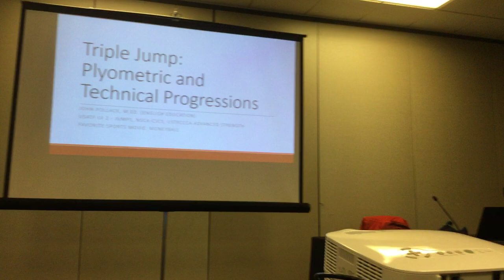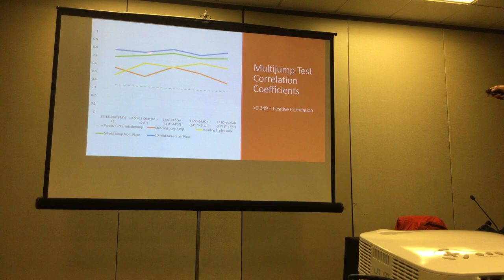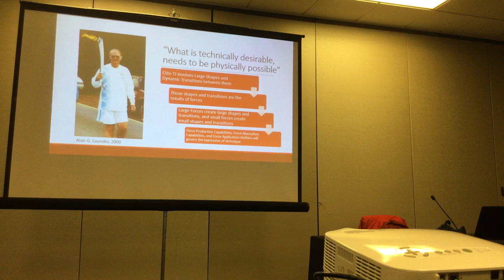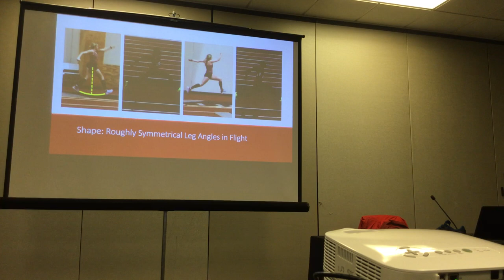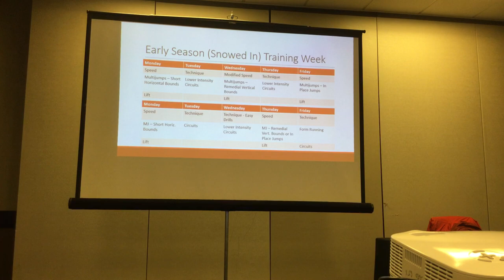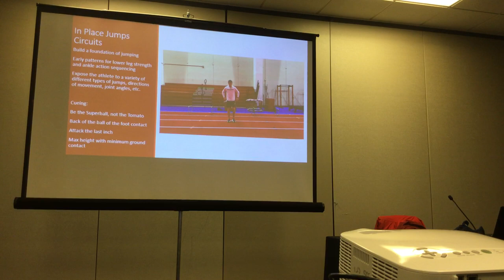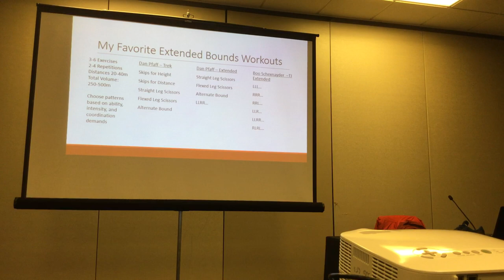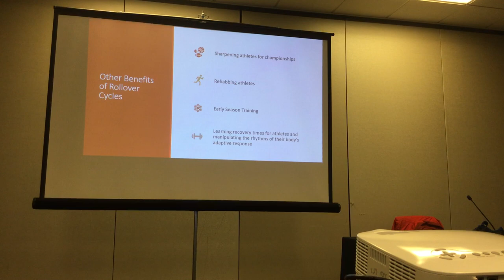John Pollack:Triple Jump: plyometrics and Progression